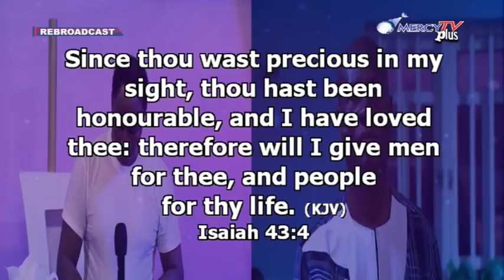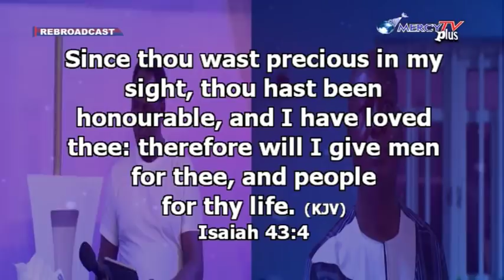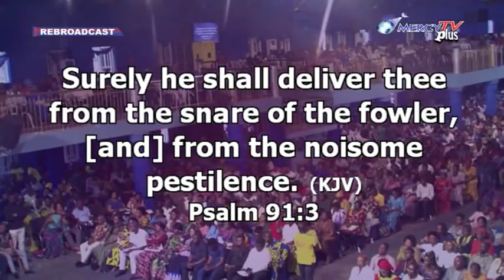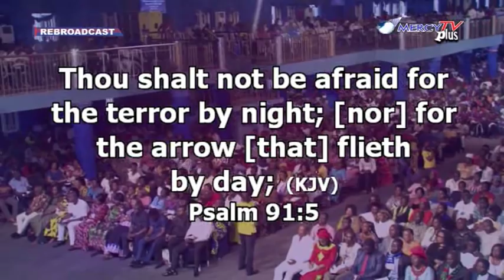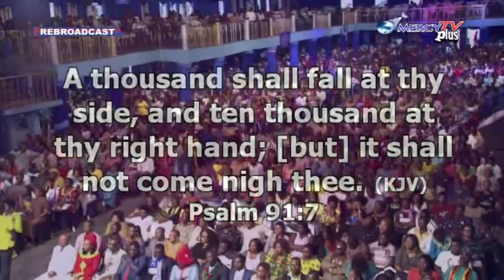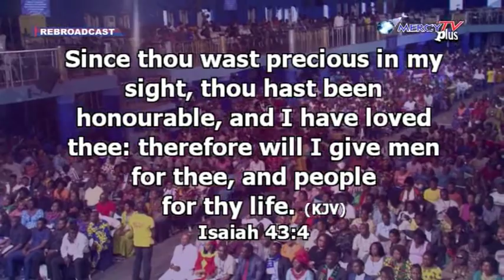LIVE Dream And Interpretation With Solution Program With Prophet Jeremiah Omoto Fufeyin:25/08/2018